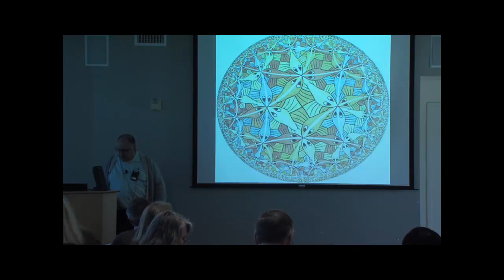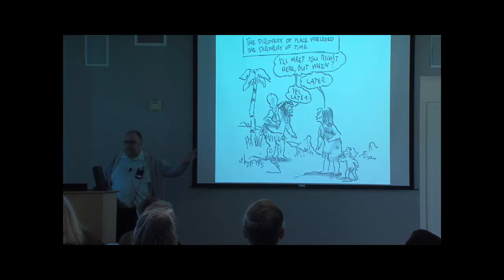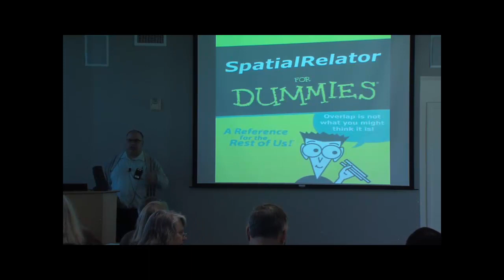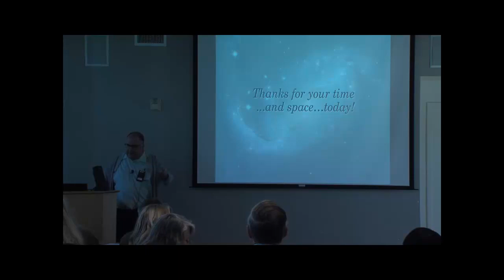Dan Montello: The Un-Spatial Talk (2017 Spatial Lightning Talks)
The Un-Spatial Talk
Dan Montello, Dept. of Geography, UC Santa Barbara